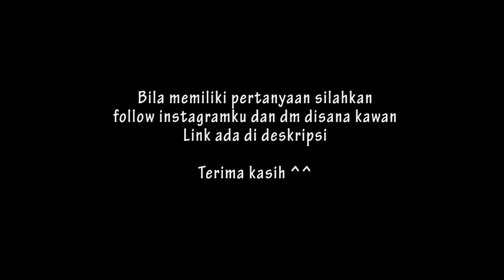Cerita HORROR KUBURAN MASAL Graveyard TUMBAL Pertempuran TAKIYA Genji Free Fire Serem ABIS !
Konten Horror rilis tiap malam jumat
semoga menghibur dan Enjoy it
Ambil positif dan buang negatifnya !
Salam sobat gratisan "Yang gratis itu emang enak BOY !"

• Donasi via Mandiri : 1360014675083 atas nama Edvan raditya
atau
• Gift Bundle/Diamond